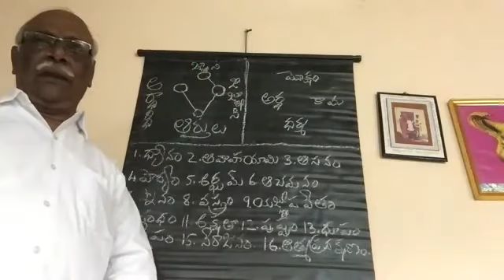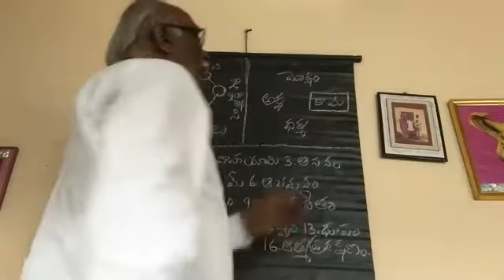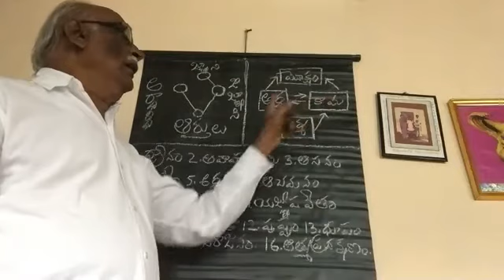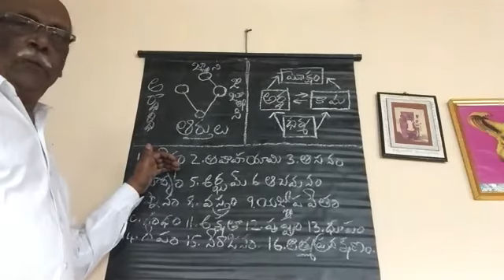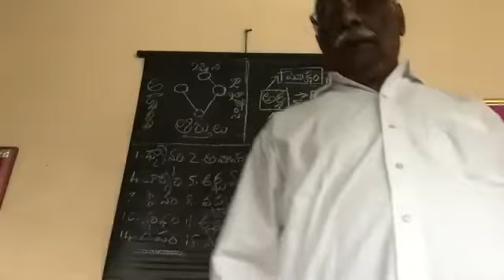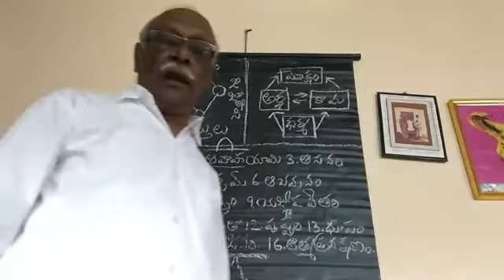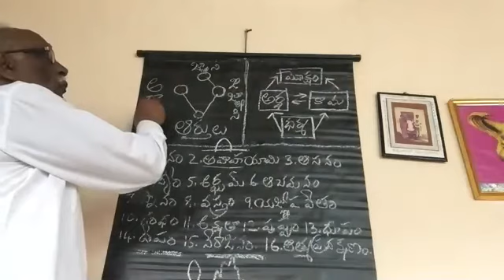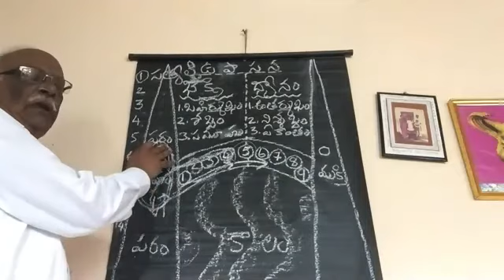భక్తి యోగం | 15-10-2020 | Day 4 | week 2 | Raghava Rao Gaaru | VedaPatashala Sanju